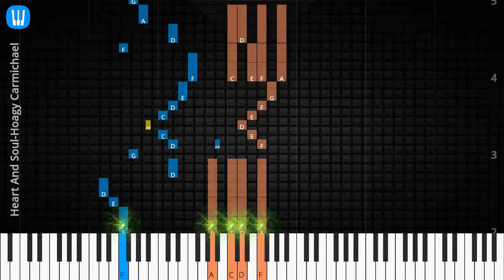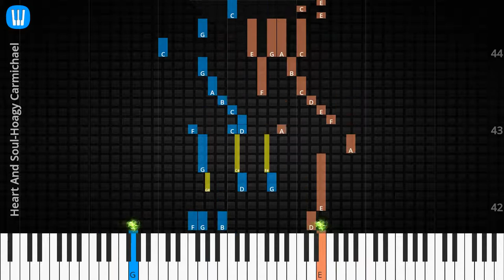🎹Solo & Chord, Heart And Soul, Hoagy Carmichael, Synthesia Piano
♫ Synthesia Piano Tutorial, Solo & Chord: Heart And Soul, Hoagy Carmichael

♫ Hoagy Carmichael Piano Tutorial
♫ Hoagy Carmichael Chord
♫ Hoagy Carmichael Lyrics
♫ Hoagy Carmichael Subtitle
♫ How to play Heart And Soul
♫ Heart And Soul Piano Chords
♫ Heart And Soul Piano Easy
♫ Heart And Soul Piano Difficult
♫ Heart And Soul Piano Cover
♫ Heart And Soul Piano Remix
♫ Heart And Soul Piano Tutorial
♫ Heart And Soul Notes
♫ Heart And Soul Piano Tiles
♫ Heart And Soul Easy Slow
♫ Heart And Soul Academy Piano